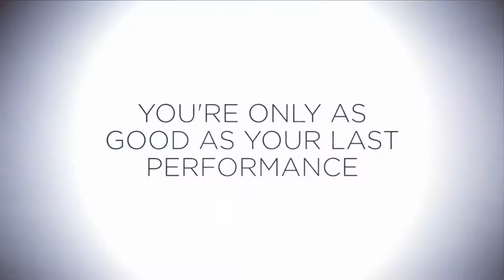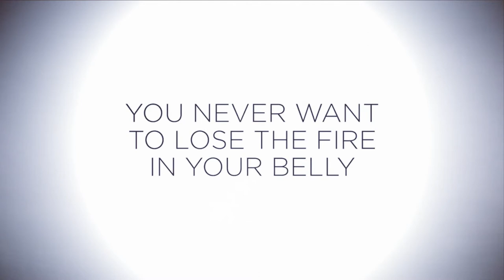NO.1 BELIEVE OF BILLIONAIRES by ROBIN SHARMA | MOTIVATIOAL VIDEO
This video is an excerpt from Robin Sharma Mastery sessions.